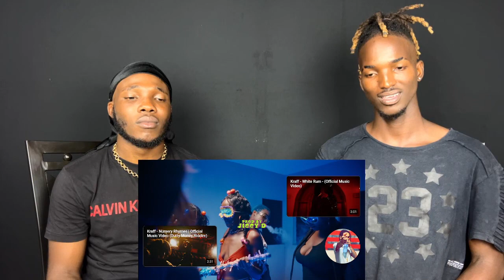Kraff x Jiggy D - NARLY | Official Music Video (Muk Riddim) (REACTION!!!)